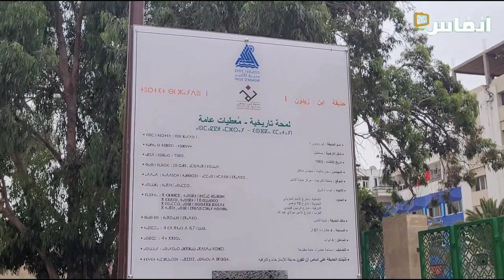أي رؤية جمالية للمشاريع الكبرى في أكادير؟ الجواب على لسان التشكيلي ادجيمي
ليمام ادجيمي هو واحد من الفنانين التشكيليين، الذين يحملون هم الإقلاع الجمالي لمدينة أكادير، وهو في نفس الوقت المستشار الجماعي السابق في بلدية أكادير، ويتحدث في هذا الفيديو عن نظرته للتنمية والمشاريع الكبرى لعاصمة سوس

# أخبار_عاجلة